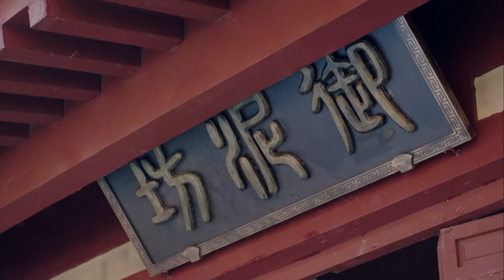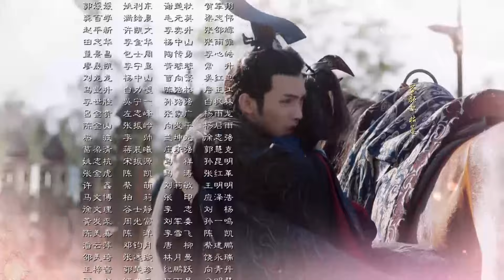【迪丽热巴 】慕姬辞36 Love Beyond the Animosity丨美貌倾城的战国女子丽姬与一代帝王之间千回百转的倾国之恋！engsub